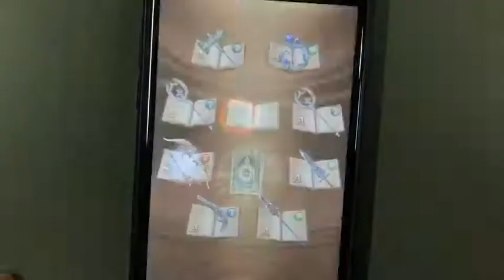シノアリスガチャやってみた